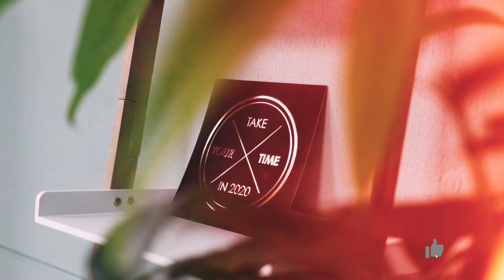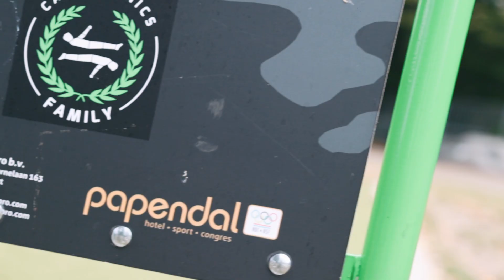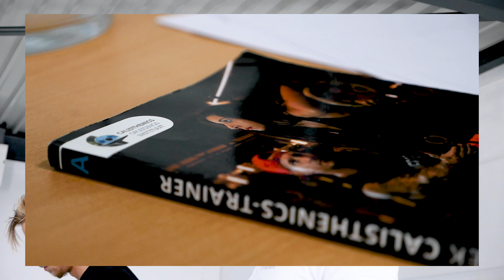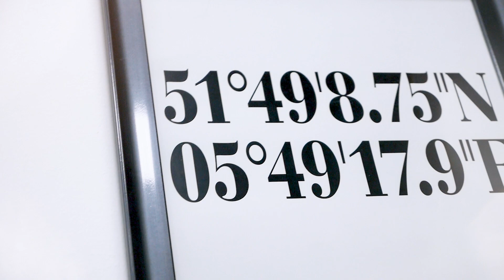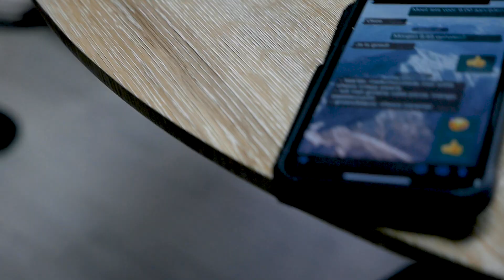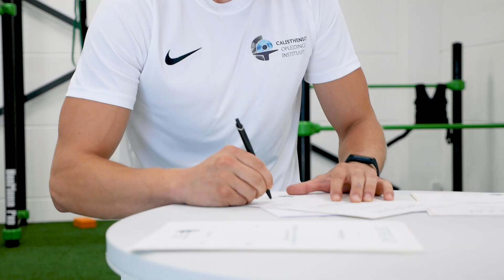Behind the Scenes of MYPROTEIN & Finishing the COI Trainer Course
► Download our FREE Calisthenics Training Guide (E-Book) with Free Beginner Routines

OUR WORKOUT PLANS
► Master Calisthenics with our Ultimate Lifechanging Long-Term Calisthenics 4-Course Workout Bundle

►NEW: Train at Home with our No Equipment Calisthenics Home Workout Plan (Corona):

We are two brothers (Michael & Yannick) from the Netherlands and we make videos and workout plans about Calisthenics! We share useful information about Calisthenics and we share our own progressions. We are convinced that Calisthenics improves your life in all aspects and that is exactly what we want to share with our followers! Calisthenics gives you a challenge in your life and helps you to become fitter and healthier in an enjoyable way!
Start your Calisthenics Journey - JOIN THE FAMILY!

In this video, we show a full human flag tutorial. It's the start of our new AdvancedCalisthenics SkillSerie . Also, we've invited Bas our new team athlete on the channel! He shows you all the steps, progressions, reps, and sets and additional exercises to unlock your human flag!

Find this video helpful or entertaining?

Leave a like a comment! We would really appreciate it!

Best,

Michael & Yannick
Calisthenics Family

EDIT BY
Kyran Lewis
bykyran.nl